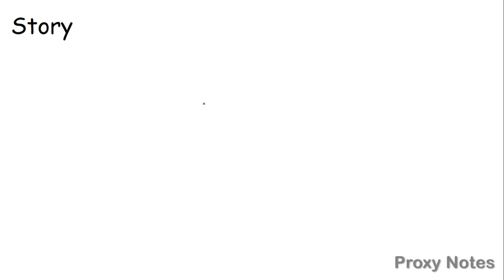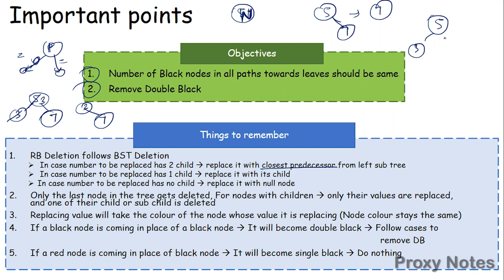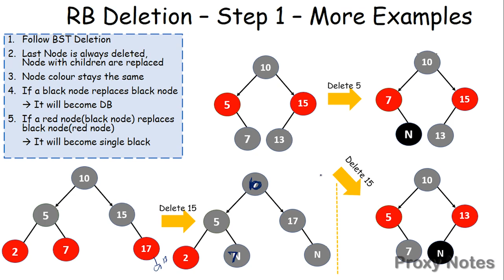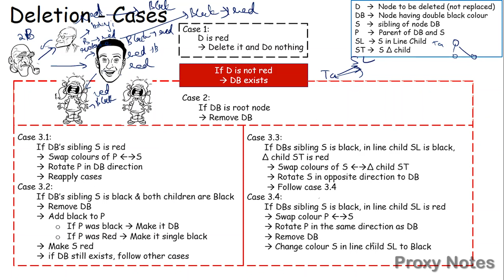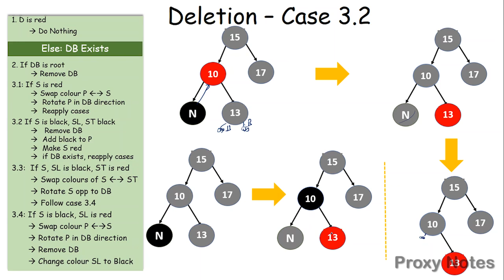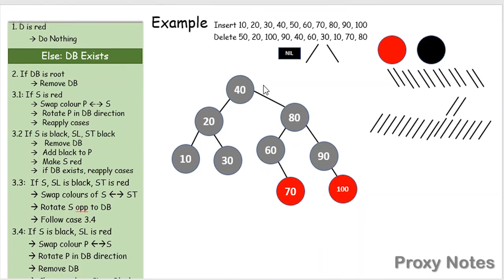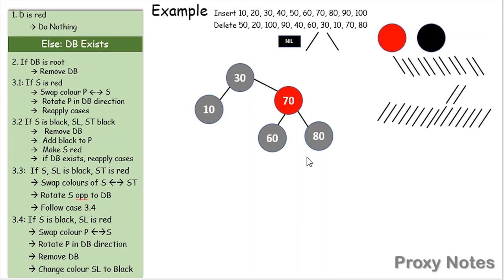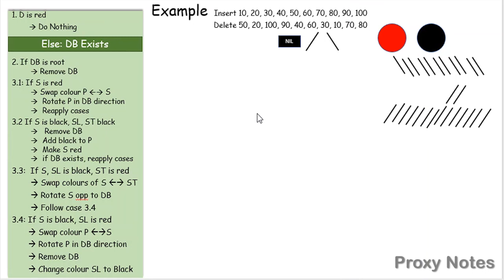Red Black Tree Deletion in Hindi | Cases | Example | Story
In this video, we have explained the concept of Red Black Trees Deletion. What is the Red Black Tree Deletion process? What are the different cases for deletion? How to resolve these different deletion cases? and then by using an example we have shown how the entire deletion process takes place.

For easy recall and quick learning, we have related the concept of Red Black Trees Deletion with a parivar(not the daily soap one) where everyone has a babuji ki photo. We have associated all rules and Deletion casess with this parivar.

Please Note: Not many example problems are available online for practising Red Black Tree Insertion/Deletion. Here is a link where you can insert your own numbers and see how the tree is being created. Followed by Deletion. Compare this with your results and see if it matches, if not, then find out where you went wrong. This is some excellent work done by David Galles, please utilize this resource:

Hope you understood the concept, liked the story and shared it with your friends